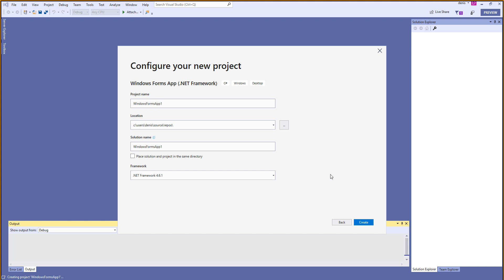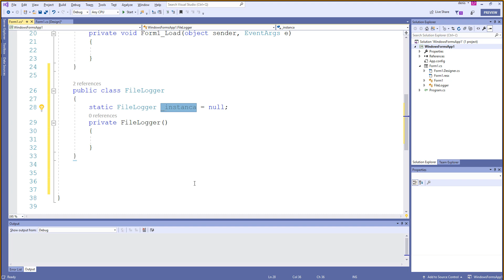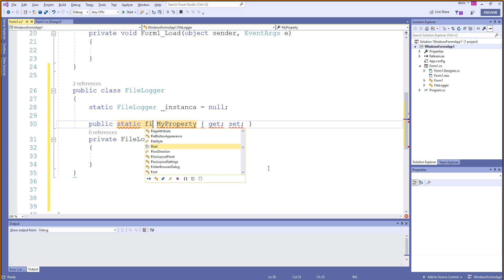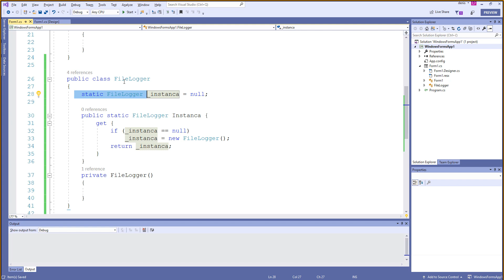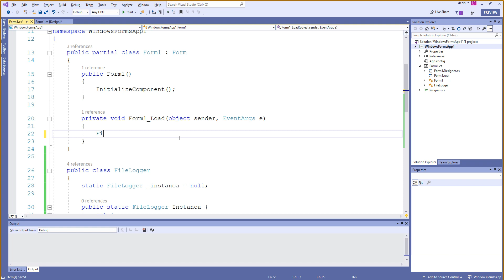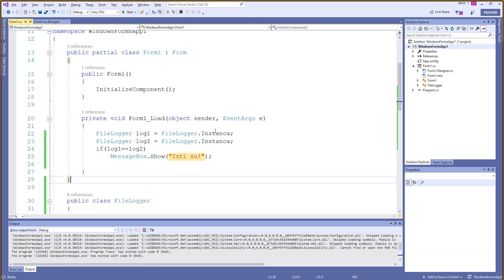[RSI] :: DesignPatterns :: Intro :: Singleton